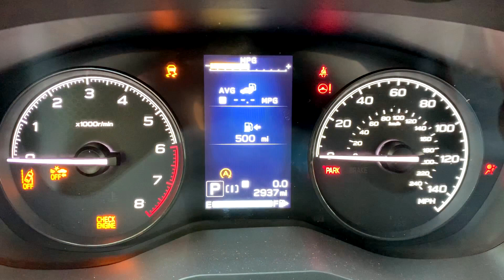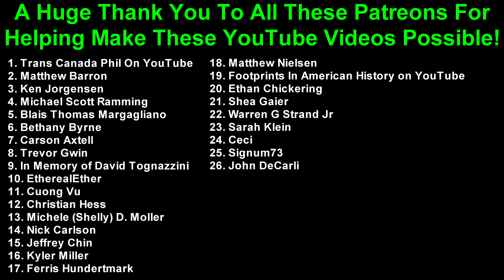2K21 (EP 8) Interstate 5 North in Portland, Oregon